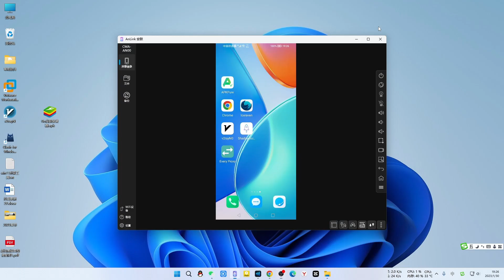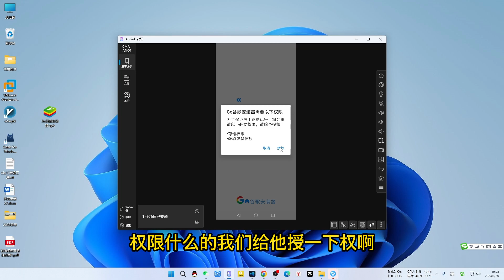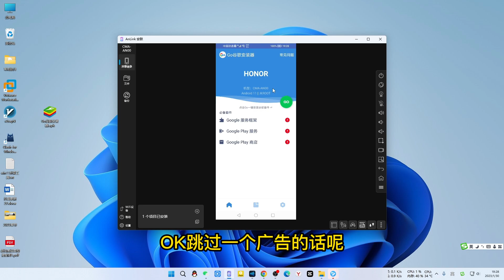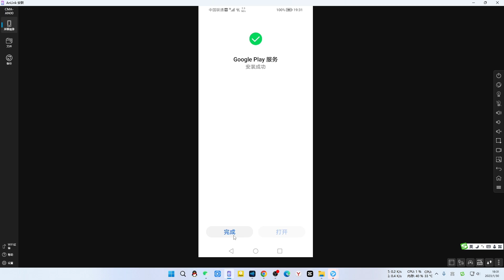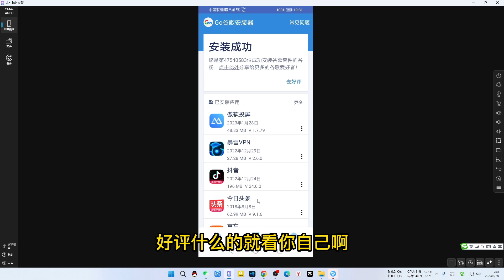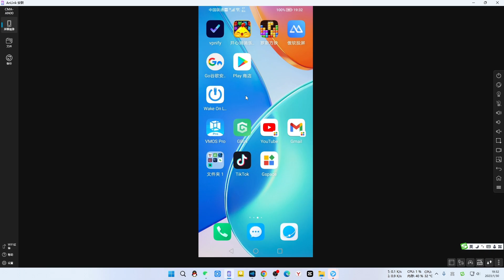2023简单方法安装谷歌play，通过谷歌安装器一键安装三套件，自动安装不需要科学上网环境